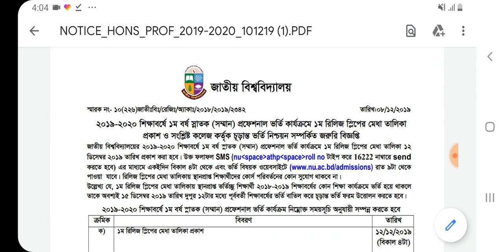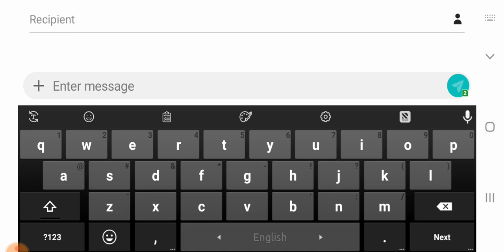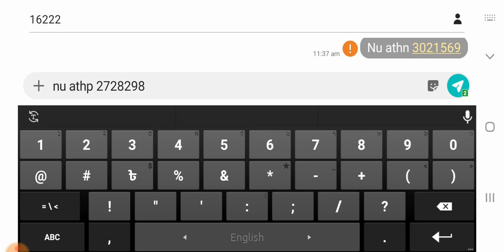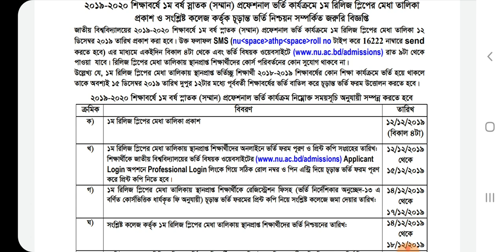1st release slip professional | রিলিজ স্লিপ প্রফেশনাল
1st release slip professional | release slip professional | রিলিজ স্লিপ প্রফেশনাল |রিলিজ স্লিপ

 হ্যালো ভিউয়ার্স তো এই ভিডিওতে দেখতে পারবেন।
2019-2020 শিক্ষাবর্ষ জাতীয় বিশ্ববিদ্যালয়ের প্রথম রিলিজ স্লিপ রেজাল্ট প্রকাশিত তারিখ প্রথম রিলিজ স্লিপ তারিখ 12 ডিসেম্বর 2019 তারিখে প্রকাশ হবে তো যারা স্থাথান প্রাপ্ত হবেন তাদের অনলাইন থেকে প্রিন্ট কপি বাহির করার সময় হচ্ছে 12 ডিসেম্বর 2019 থেকে 15 ডিসেম্বর 2019 পর্যন্ত এই তারিখের মধ্যে অবশ্যই অনলাইন থেকে বাইর করতেে হবে।